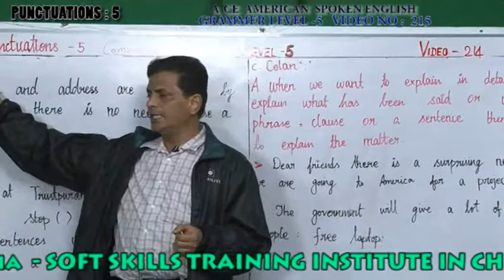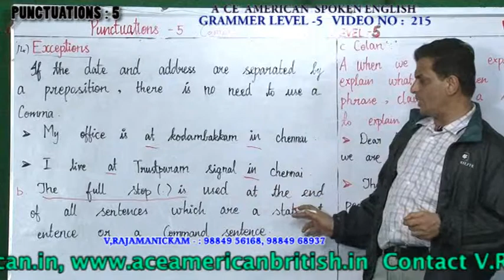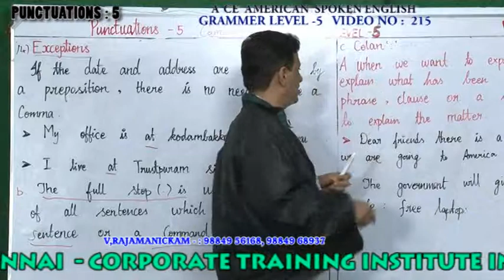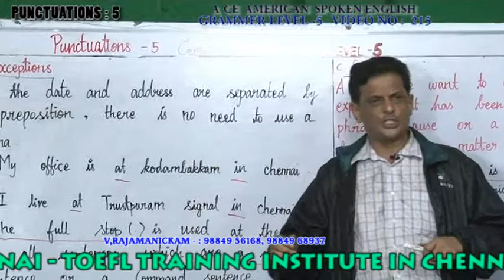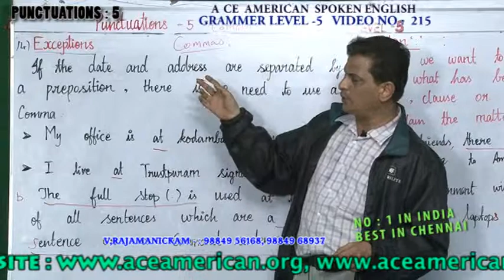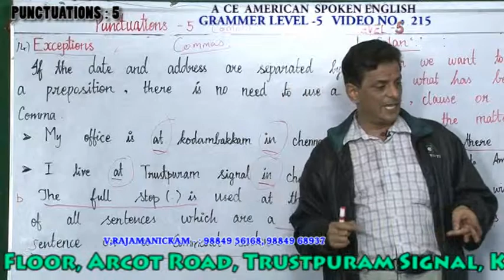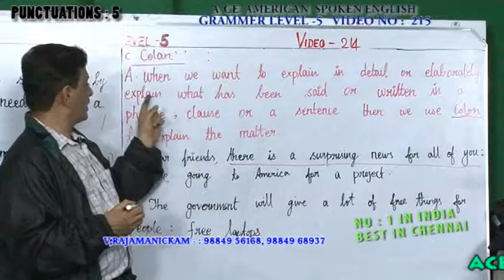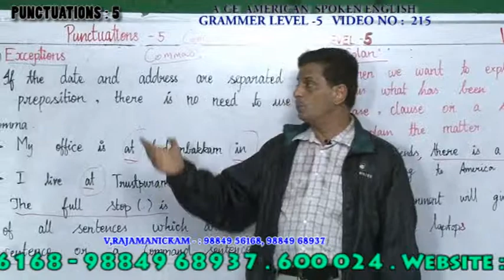ENGLISH GRAMMAR TRAINING IN CHENNAI -LEVEL 5 GRAMMAR 215 PH:044-43578480